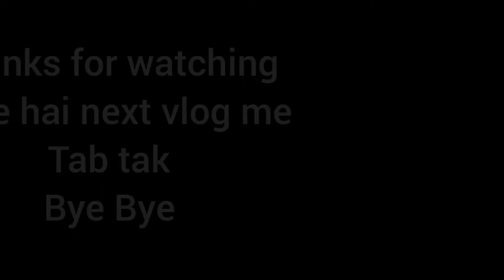cute | jenny | rabbit🐇 | love' s to EAT Coriander🍀☘️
cute rabbit jenny loves to eat coriander for mor such video ..

as much as u can support💪